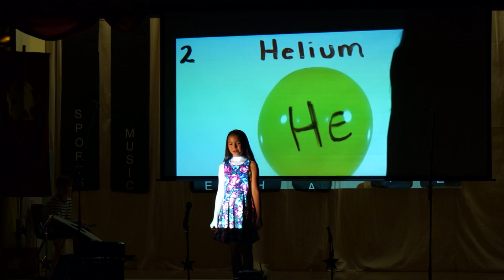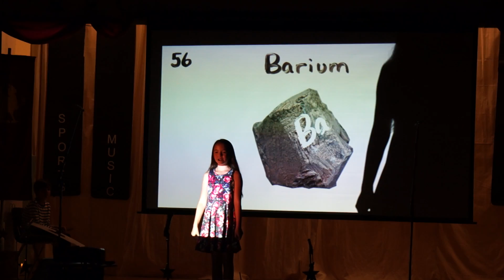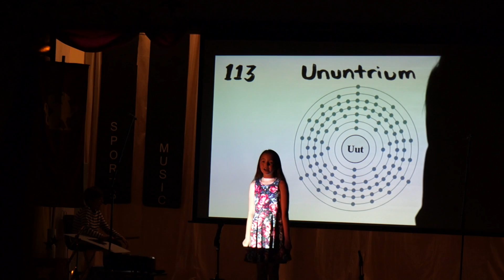The New Periodic Table Song, 2016 Abiqua Talent Show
Our 5th grader closing the Abiqua Academy Talent Show with some science and music!  She spent months practicing and did us all proud.